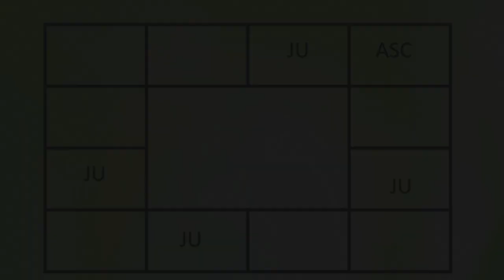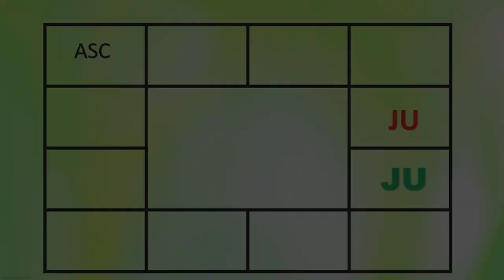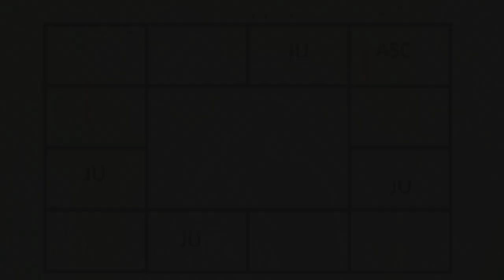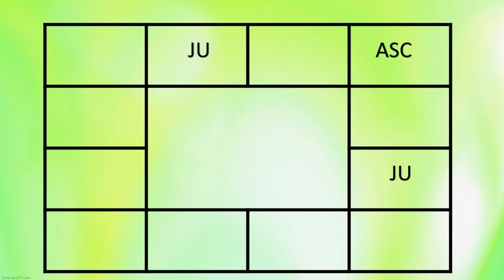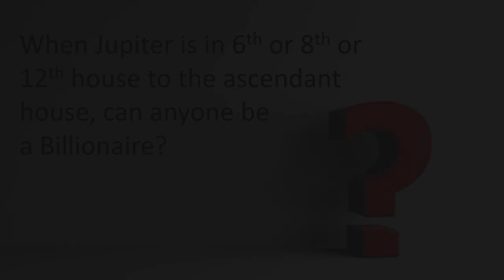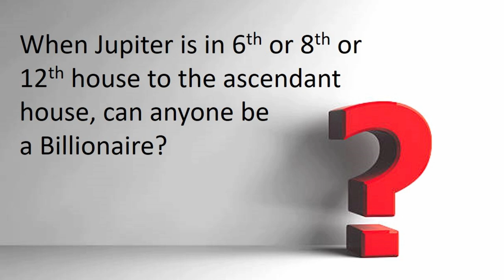1562-LSN 38-MASTER CLASS OF ADHITHYA GURUJI-JUPITER IN 3H,6H,8H,12H#adityaguruji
This video is part 1 of Master Class of Adhithya guruji , explaining higher level concepts of Astrology.